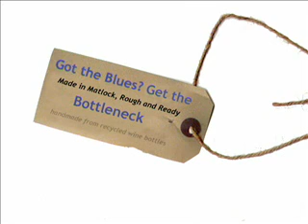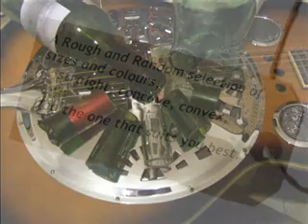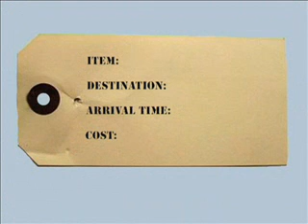Rough & Ready Bottleneck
Available from Matlock Music Shop, Dale Road, Matlock.